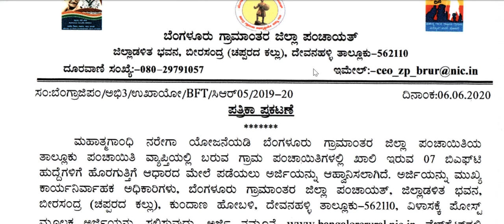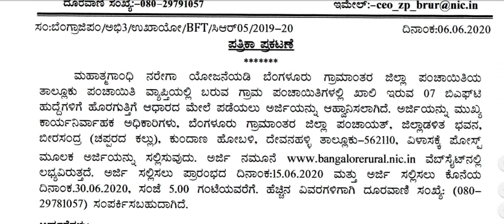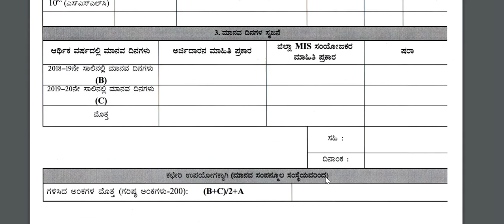10th pass zilla Panchayat jobs in karnataka | government jobs 2020 karnataka | karnataka govt jobs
Application